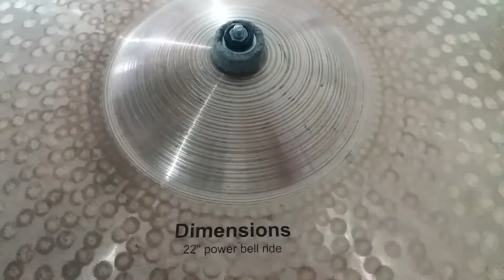Prato Paiste Dark Energy ride mark 1 22 X Paiste Dimensions Power Bell ride 22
Baqueta 5b ponta de nylon vick firth!